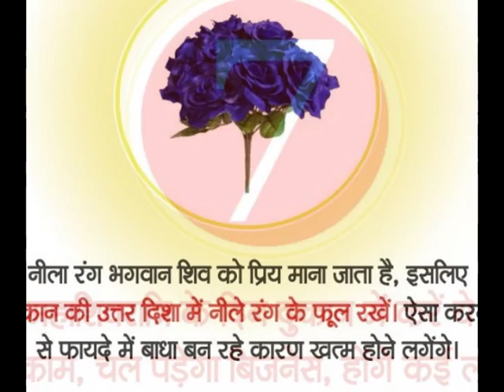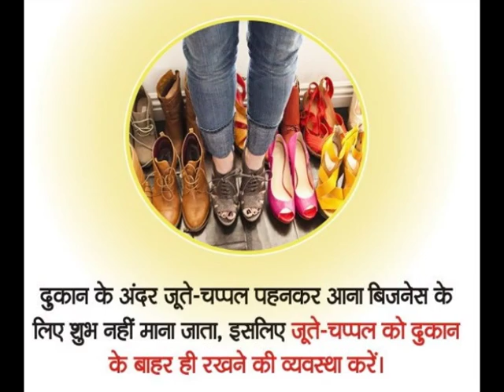Tips For Shop On Mahashivratri hd images